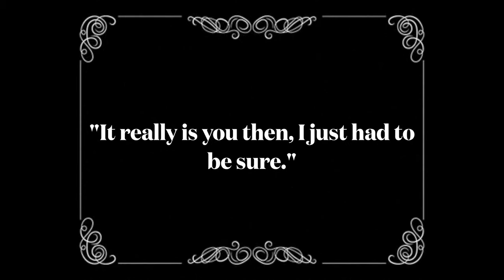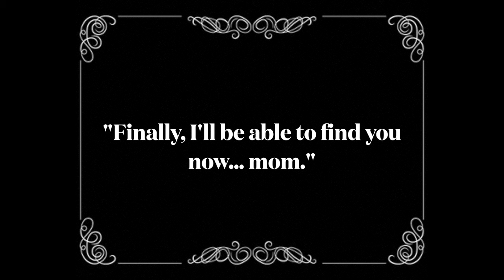"Agent Tommy Lee Johnson" (Short Virtual Production Noir Film)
The story follows secret agent Tommy Lee Johnson, who hides in an alley to gather information from a source on the whereabouts of his long lost mother.

The film was shot entirely in front of an LED Volume using virtual production and Unreal Engine.

Original character by Chris Weidner.